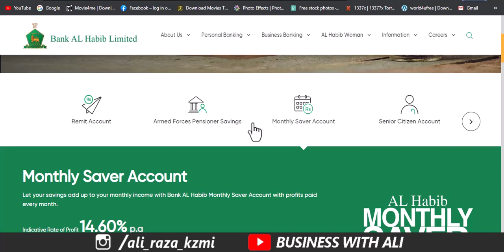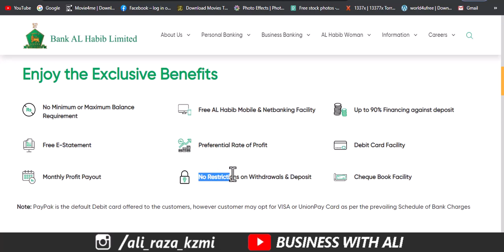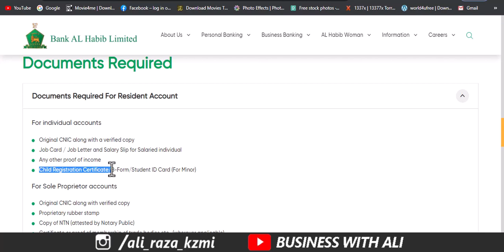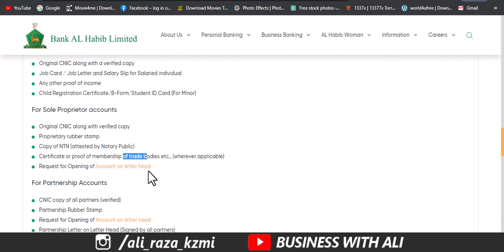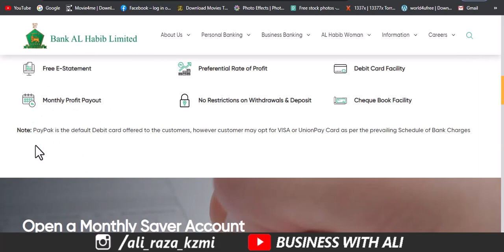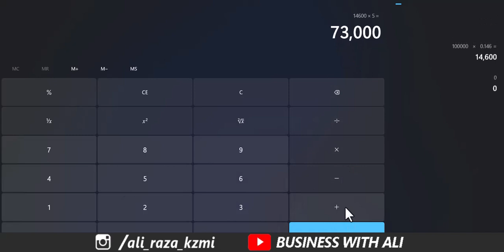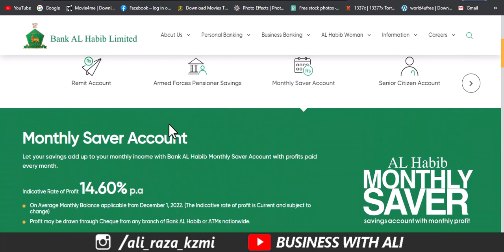Bank Al Habib Monthly Saver Account with Highest Profit Rates 2023 | Bank Al Habib Islamic Banking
Bank Al Habib Monthly Saver Account with Highest Profit Rates 2023
bank al habib latest profit rates
Bank Al Habib Islamic Banking
______________Follow me __________________________